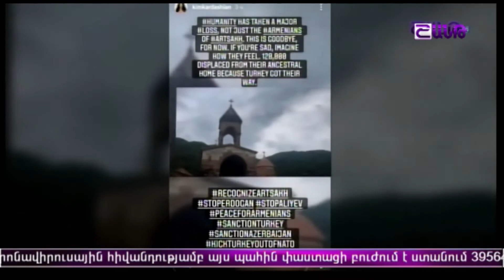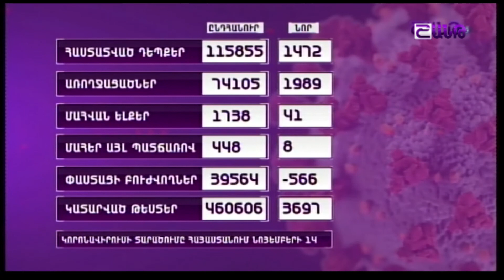Հորիզոն 14 11 2020